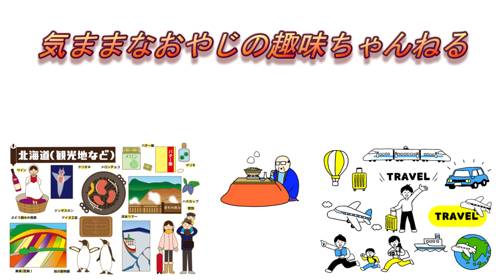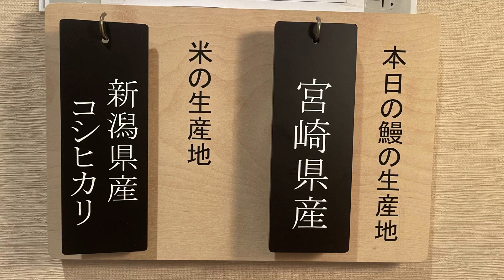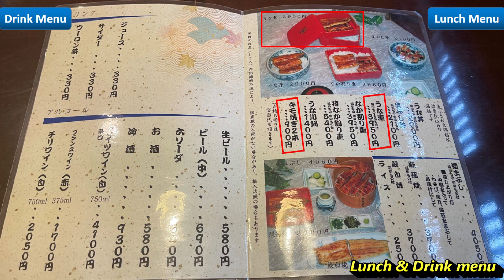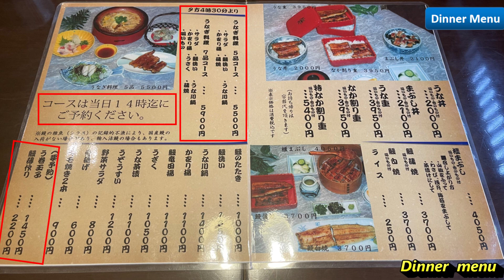(20言語字幕)エンゼルス大谷翔平選手も来店（日ハム時代）したことがあるミシュラン☆獲得した旭川にあるうなぎ専門店『うなぎ かどわき』（北海道旭川市）日本語・英語字幕など選択可能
エンゼルス大谷翔平選手も来店（日ハム時代）したことがあるミシュラン☆獲得した旭川にあるうなぎ専門店『うなぎ かどわき』（北海道旭川市）
日本語・英語など、20言語字幕選択可能！

うなぎ食べて、大谷選手を応援しましょう👍👍👍

ミシュランガイド北海道2017特別編には、色々なお店が掲載されております。
その中、旭川市に☆を獲得されたレストランは2か所しかありません。
今回紹介します「うなぎ かどわき」はその中にあるひとつです。
また、現在、MLBで大活躍されている、エンゼルスの大谷翔平選手も過去、日本ハム時代に来店しています。
 関東風の焼き方であるので、ふわっとしているんですが、香ばしさもある、絶品うな重を味わえると思います。
うなぎ好きな方には、是非一度食べに行って欲しいと思います。